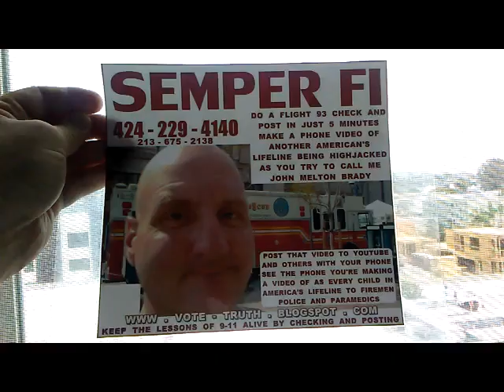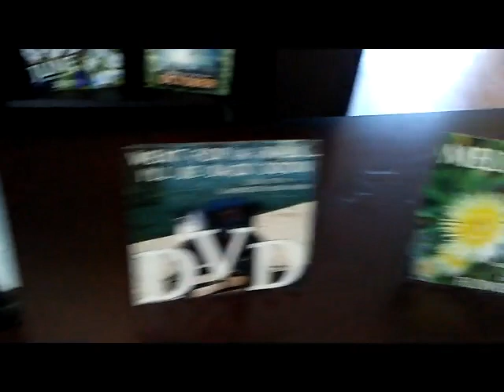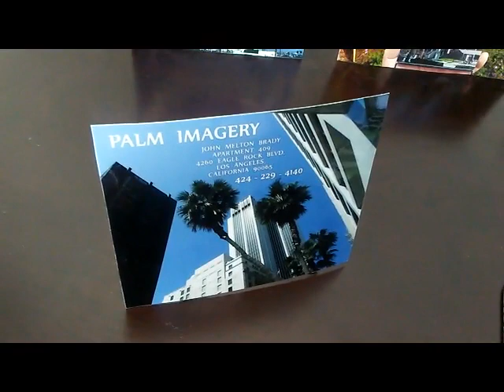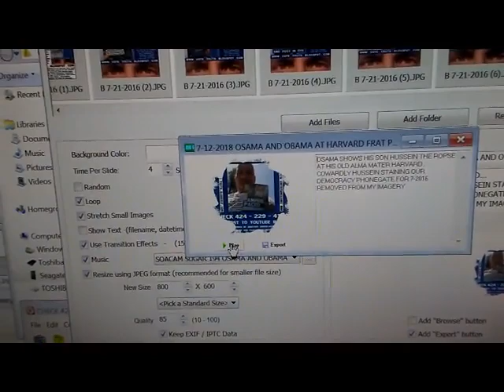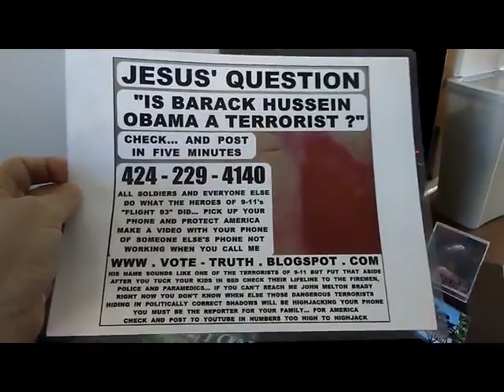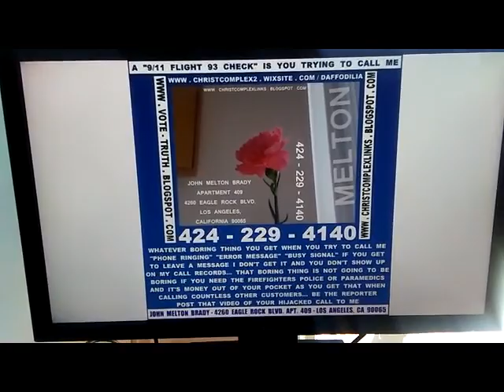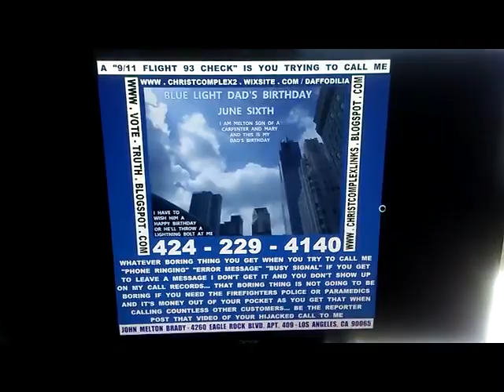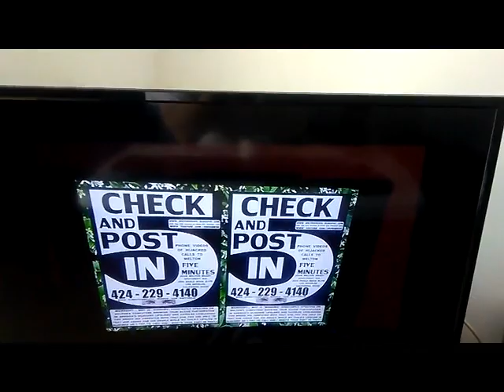FLIGHT 93 7 2018 1024VBR 344 MB 44 45